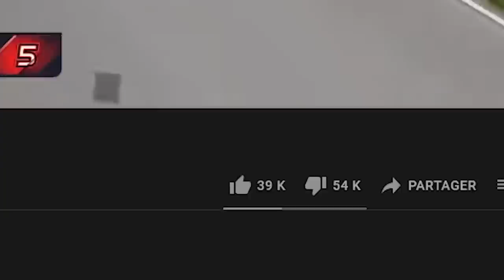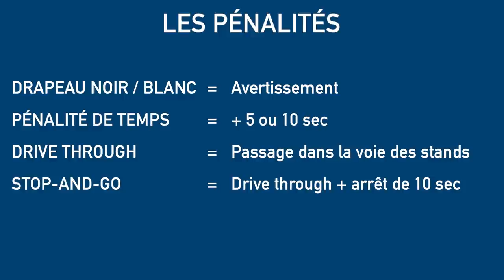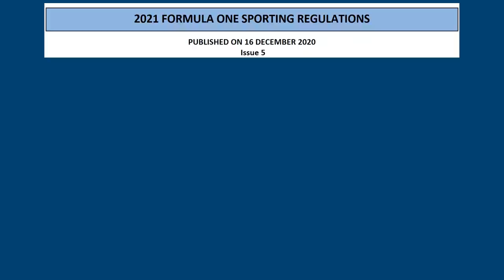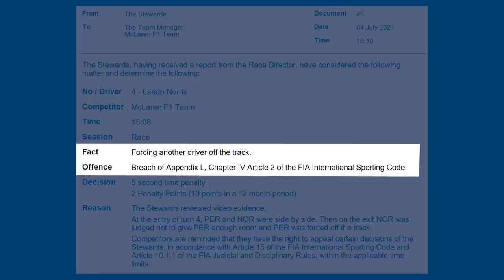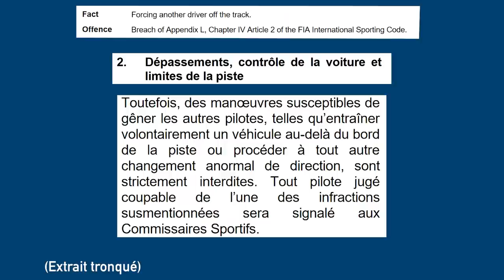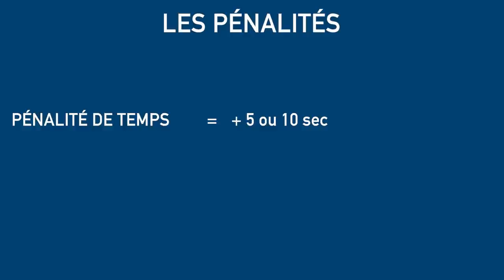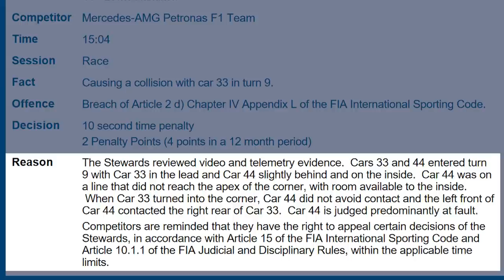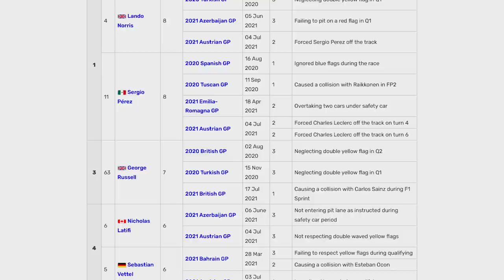Les pénalités doivent-elles être justes ? | ADD 20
Roue pour roue, aileron pour aileron ? Une pénalité doit-elle rapporter l'équilibre dans la F1 ? Sanctionner impartialement et aveuglément ? Semblant de réflexion du dimanche.